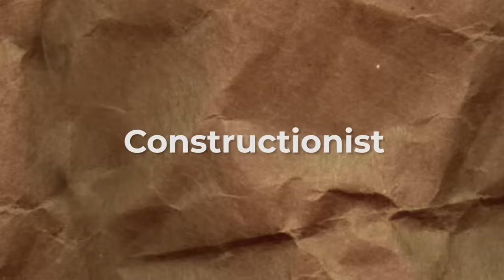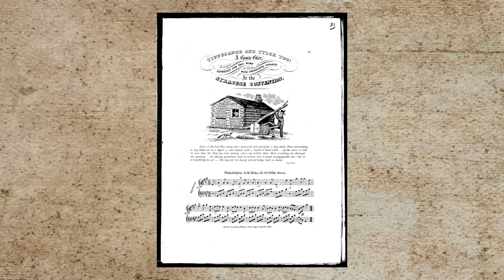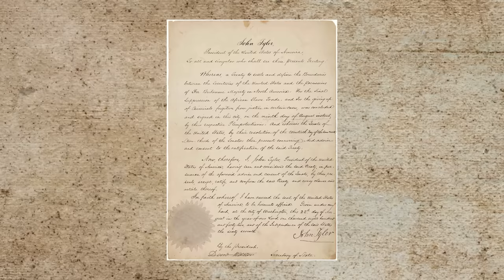John Tyler: The Most Hated President of the 19th Century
- It's risk-free with Nords 30-Day money-back guarantee!